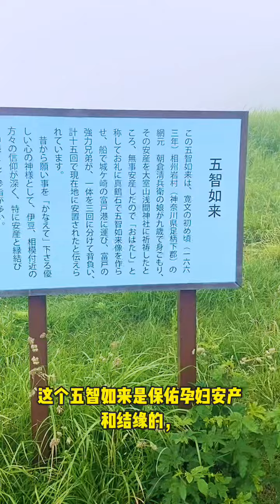日本伊豆：大室山